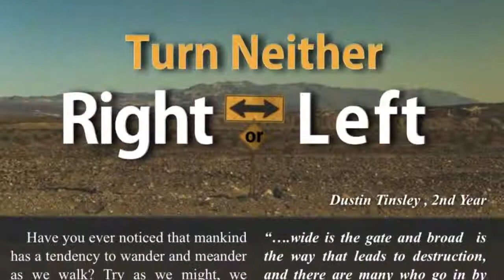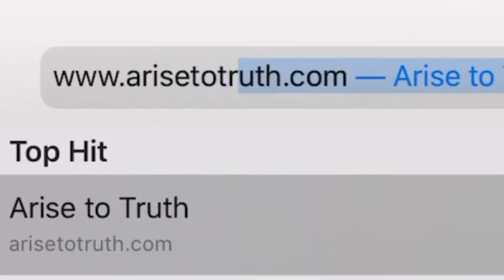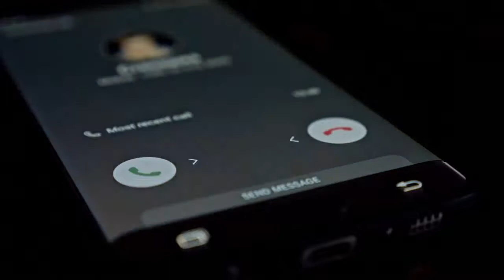The Tri-Cities School of Preaching & Christian Development: Our Work & Aim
The Tri-Cities School of Preaching & Christian Development believes in the power and purpose of God’s work here on earth. The way we do this is through preaching the Gospel. Here at TCSOP&CD we want everyone to know of the quality education and practice we provide for all of our students and want them to succeed when they enter the ministry. We would love to have you be a part of the Tri-Cities family today!